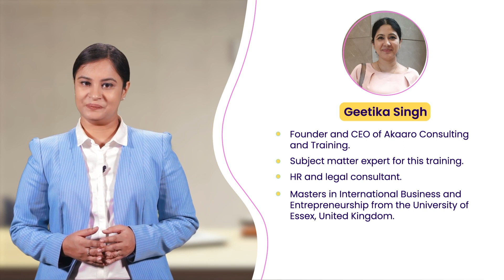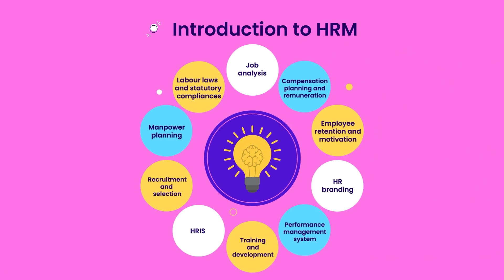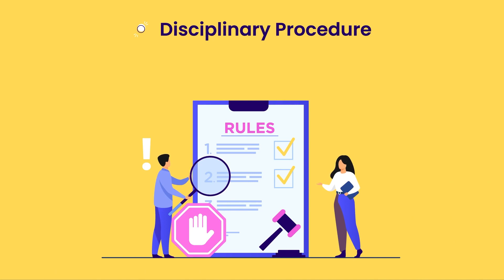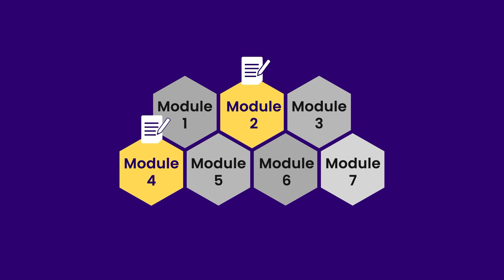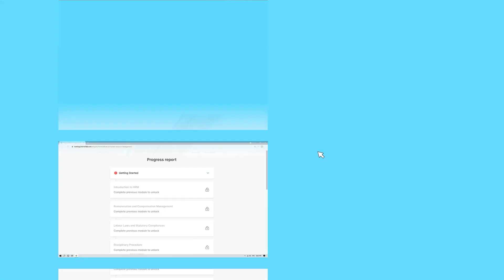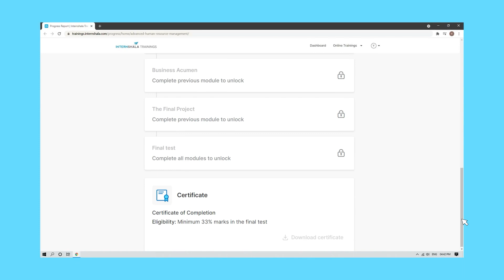Advanced Human Resource Management | Internshala Trainings | Courses | Internshala Certificates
Hey folks! Internshala Trainings is here with an amazing opportunity for students to learn a new skill from 75+ online courses like Web Development, Programming with Python, Autocad and get placement ready with free placement assistance and a prestigious training certificate recognized by 1,00,000+ companies!

The best part? So hurry up, upskill yourself now

Last date to perform - 18th May!

Best online courses with certificates like python, web development, digital marketing & more are available at Internshala Trainings.